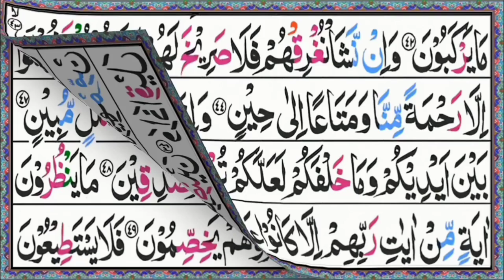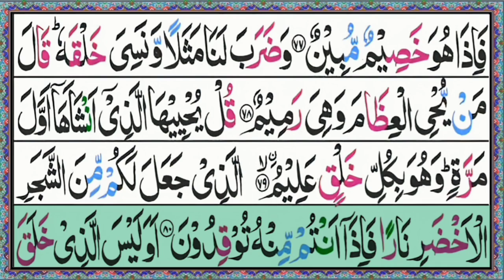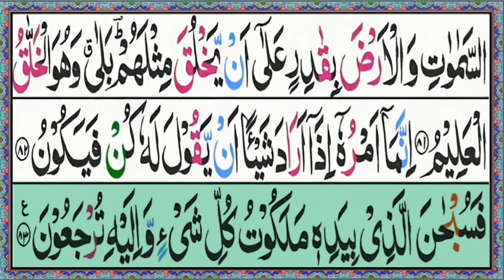Surah yasin Fast Recitation |Episode 116 | Surah Yasin(yaseen)Full HD with arabic text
Related topics

Surah Yaseen | Rhaman | By Sheikh Abdul Rahman Al Saud | Episode 201 Beautiful recitation

surah yaseen tarjuma ke sath | quran tilawat | surah yaseen daily | new quran tilawat Be Heaven

Surah Yasin | Surah Yaseen with Urdu

Translation | Listen Audio mp3 | सूरह यासीन | سورة

ياسين

Surah Yaseen Full Recitation | Surah Yasin with Urdu Translation | Voice Of Quran

Listen Surah Yaseen \ Yasin for soul meditation and hajaat.

yasin

yasin surah

surah yaseen yaseen quran tilawat yasin sharif سورة يس surah yasin quran yaseen surah yasin surah full tilawat quran